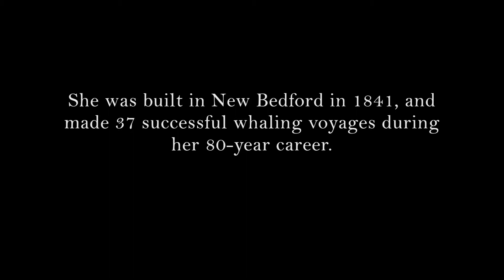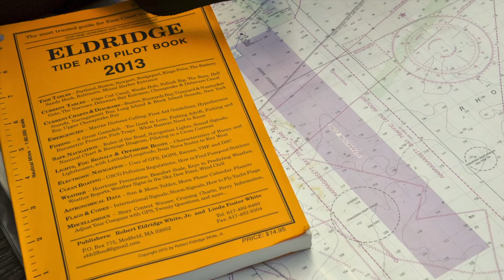Charles W Morgan - The 38th Voyage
The restored 19th century whale ship Charles W. Morgan sails from Newport, RI to Vineyard Haven, MA on June 18th, 2014.